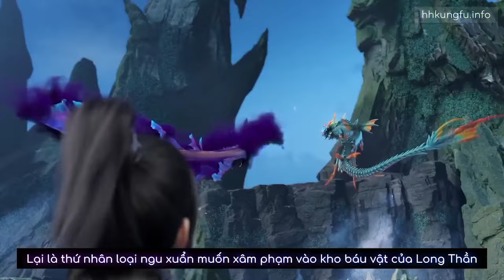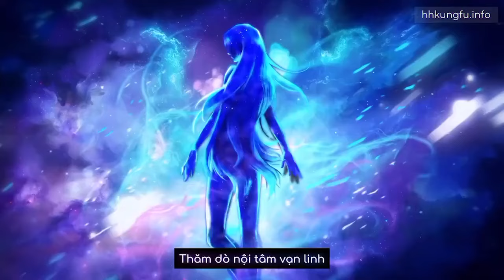[ Nhạc Phim HHTQ ] Main Trọng Sinh Bị Gia Tộc Vứt Bỏ Và Coi Thường Cái Kết Có Sức Mạnh Bá Đạo Phần 3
Tên Phim : Nghịch Thiên Tà Thần 3D

▬▬▬▬▬▬▬ Anime Tếu ▬▬▬▬▬▬▬
Tag 2 :1 TRÊN TAB THỊNH HÀNH#maingiaunghe#animegiaunghe#nhacphimanime#animebadao#mainbadao
drama anime
anime harem
phim hoạt hình
anime nightcore
anime vietsub
phim anime
anime giau nghe
anime hay
anime full hd
anime ecchi
top anime
anime cool
anime boy
anime kiếm thuật
anime cute
anime dễ thương
anime remix
anime ngầu
anime mạnh
anime bá
top anime
anime zombie
anime mafia
anime hay remix
anime troll
anime remix
anime new
anime 2021
anime vietsub
anime samurai
main giấu nghề
anime hay
nhạc phim anime remix hay
anime chế
anime chất
anime bựa
top nhạc
anime dtp
kamado natsu
anime gió
afk anime